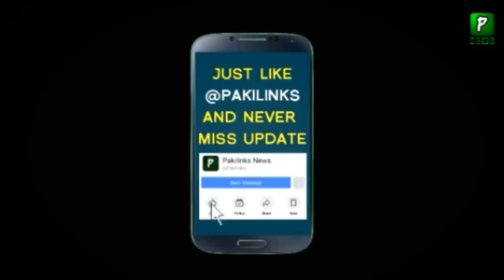PM Imran Khan Meet Xu Qiliang Today In Prime Minister House || Pakilinks News